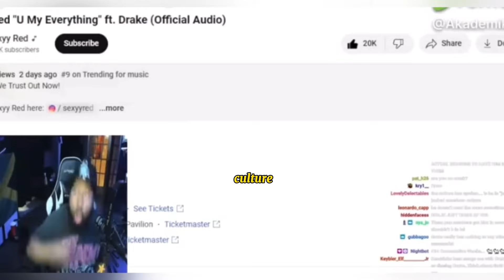Academics says Kendrick turned Culture against Drake